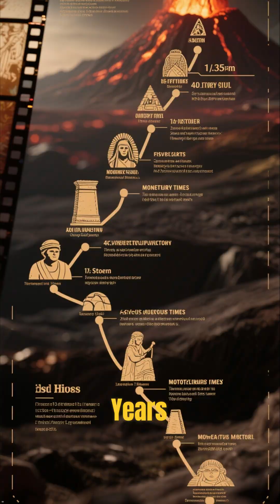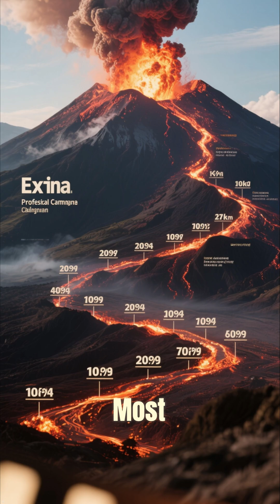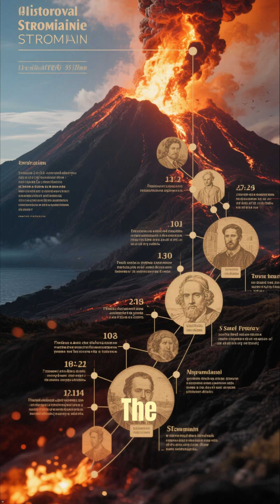These Volcanoes Could Erupt Any Moment 🌋⚠️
Right now, dozens of active volcanoes around the world are rumbling beneath the surface — and a few could erupt without warning. From Hawaii to Indonesia to Italy, these powerful forces of nature are more dangerous than ever.

In this short, we reveal the most active and potentially deadly volcanoes on Earth, what signs to watch for, and where the next big eruption might happen.

🌋 Nature doesn’t send a calendar invite — are we ready?